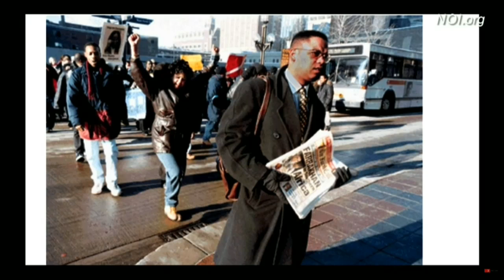In Anti-Semitic Rant, Louis Farrakhan Confirms DNC’s Keith Ellison Was In Nation Of Islam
(WARNING: Video contains offensive anti-Semitic language.) The DNC's #2 leader Keith Ellison was a member of the Nation of Islam according to its leader Louis Farrakhan. Ellison is reported to have met with Farrakhan as recently as 2015.

RNC Research Deputy Director, Scott Parker